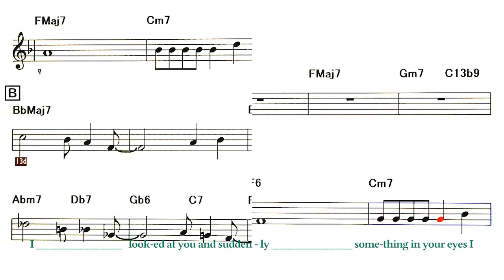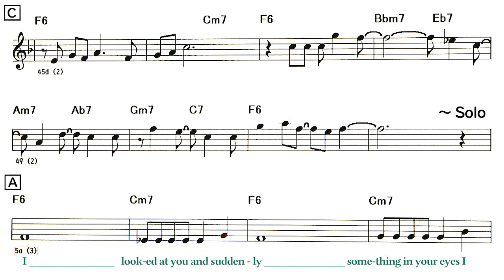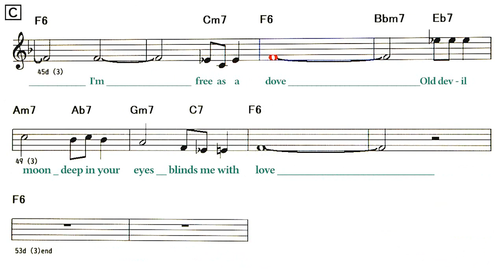Old Devil Moon - Sample ( 🎹 C ) Melody & Solo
Old Devil Moon 　( by  E.Y. Harburg / Burton Lane - 1946 )

Lyrics
A
I looked at you and suddenly
Something in your eyes I see
Soon begins bewitching me
B
It's that old devil moon
That you stole from the skies.
It's that old devil moon in your eyes
C
You and your glance makes this romance too hot to handle
Stars in the night blazing  their light can't hold a candle
To your razzle dazzle

A
You've got me flyin' high and wide
On a magic carpet ride
Full of butterflies inside
B
I just wanna cry
Wanna croon
Wanna laugh like a loon
C
Just when I think I'm free as a dove
Old evil moon deep in your eyes
Blinds me with love